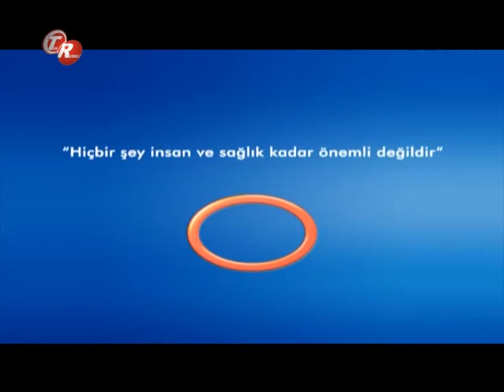Miyom Ve Kistler Hangi Aşamada Alınmalıdır? -- Kadın Hastalıkları,Doğum Uzmanı Op. Dr. Nurcan Dalan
Kadın Hastalıkları Ve Doğum Uzmanı Op. Dr. Nurcan Dalan- '' Miyom  Ve Kistler Hangi Aşamada Alınmalıdır? ''